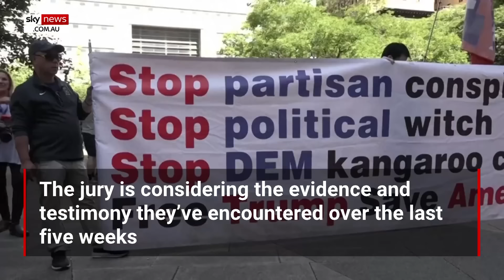'Mother Teresa could not beat these charges': Trump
Former US president Donald Trump has claimed "Mother Teresa could not beat these charges" outside a New York courthouse on Wednesday, local time.

Jurors in Donald Trump's hush money trial concluded their first day of closed-door deliberations on Wednesday, without reaching a verdict.

They are reviewing five weeks of evidence and testimony.

Trump, 77, is accused of falsifying business records to conceal a hush money payment to a porn star just before the 2016 presidential election.

He has pleaded not guilty and denies any wrongdoing.

"Mother Teresa could not beat these charges," he said, referring to the late Nobel Peace Prize laureate.